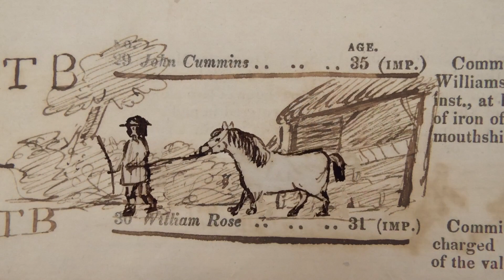1800s Home Entertainment...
We travel back in time to look at an 1800s Scrapbook collection with Gwent Archives!
We discover how people kept themselves entertained at home in 1800 with scrapbooks!

What other historical archives will we uncover from the 19th century? Find out in this video!

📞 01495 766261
📍 Gwent Archives, General Offices, Steelworks Road, Ebbw Vale, NP23 6AA